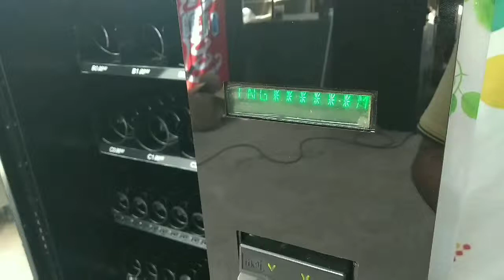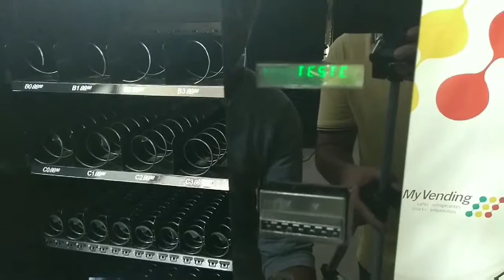POLYVEND - ALTERAR MENSAGEM DO VISOR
Vídeo explicativo de como alterar a mensagem do visor da máquina Polyvend.